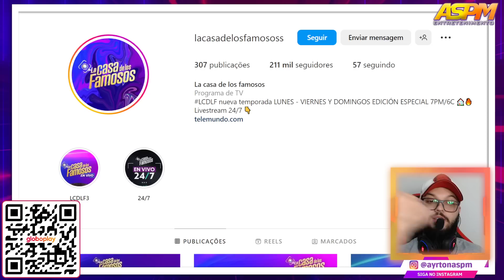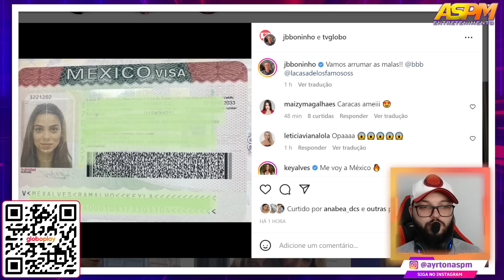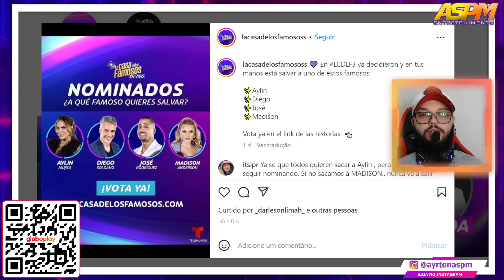KEY ALVES CONFIRMADA POR BONINHO! KEY ESTARÁ NO INTERCÂMBIO COM REALITY MEXICANO!